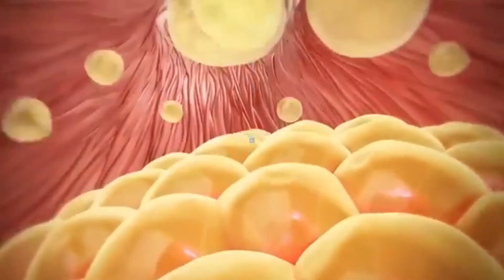ESPINHA no LÁBIO! O que tem DENTRO de uma ESPINHA?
🔴 MEU TERCEIRO CANAL (QUER SABER) – Curiosidades e Atualidades

cravos,acne,rotina de cuidados com a pele,máscara facial,extração de cravos,tirar cravos,remover cravos,cravos saltando,dicas de cuidados com a pele,cravos nos lábios,se livrar de espinhas,se livrar da acne,como eliminar a acne,tratamento da acne,espremer espinhas,o que tem nas espinhas,ESPINHA no LÁBIO,O que tem DENTRO de uma ESPINHA,como tirar cravos do nariz,cravos e espinhas,como remover cravos do nariz